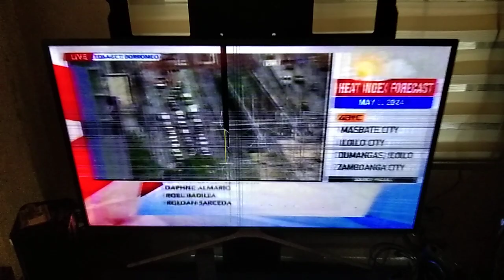Balitanghali CBB (05/08/24 Wednesday) 👍👍👍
'Balitanghali' (2005-)
Q, QTV, GMA News TV, GTV
Formerly "Balita Ko" (September-November 2023)